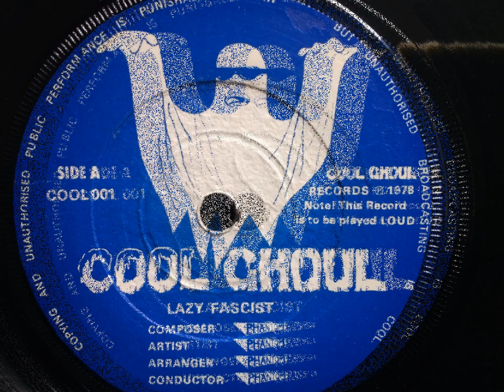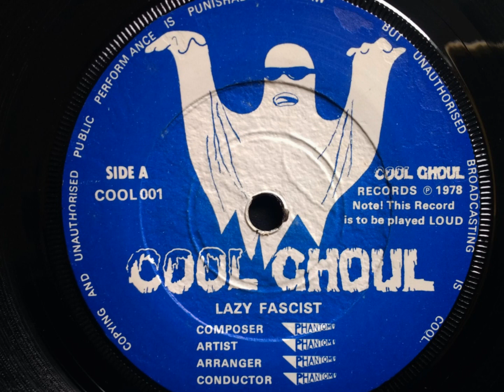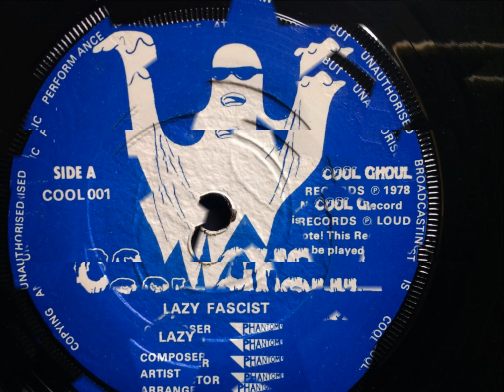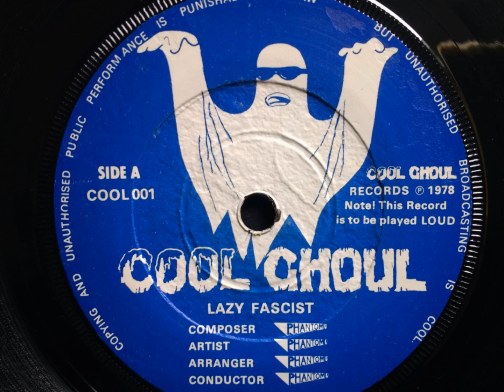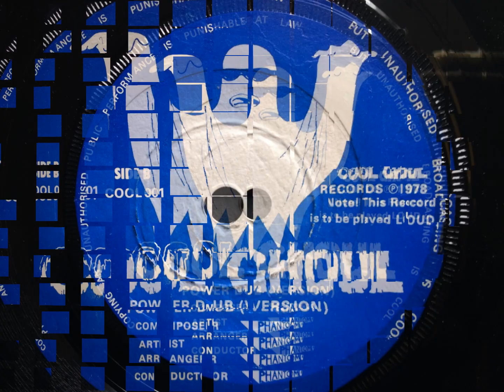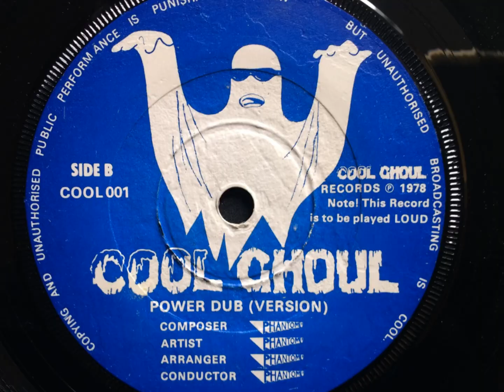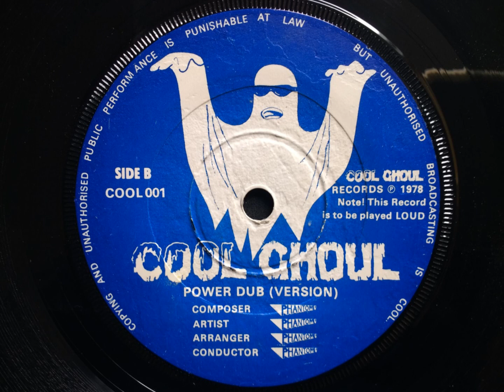LAZY FASCIST / POWER DUB (version) - Phantom.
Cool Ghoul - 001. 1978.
Bit of an odd one. 40 years old but very apt for the times we are living in.